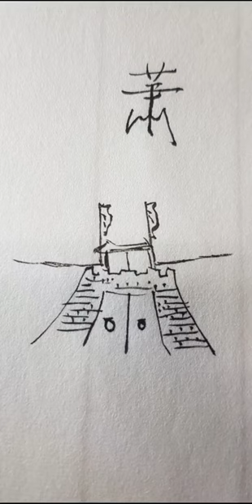明代 蕭 蕭字 字源 歷史課本太平天國蕭朝貴堂兄弟後裔